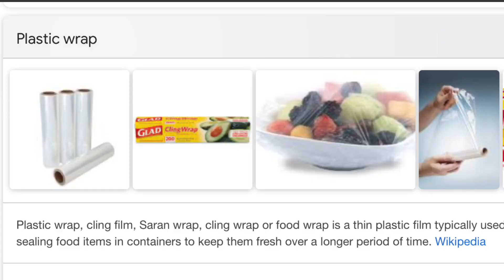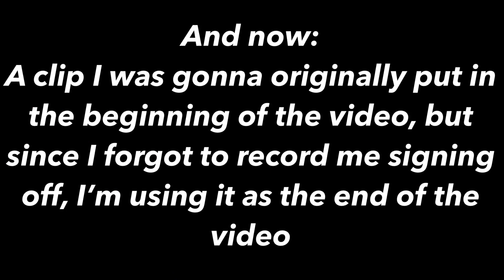Crazy cheapskate STEALS from her family | Extreme Cheapskates Pt.3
Extreme cheapskates is still extremely cheap.  TLC is still horrendous.  And, for Sarah's family, no christmas is a merry one.  Almost entirely because her gifts are stolen goods.